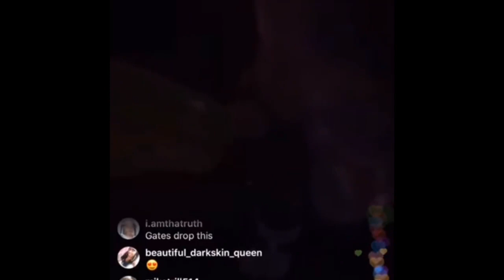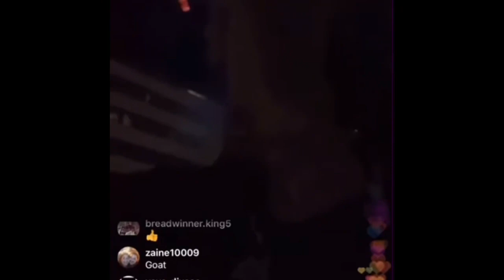Don’t Fall in Love - Kevin Gates (unreleased) 2021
Unreleased song by Kevin Gates